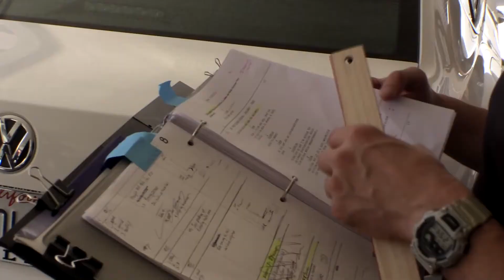The Pinch - Behind The Scenes Day 1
A short video from the first day of shooting.